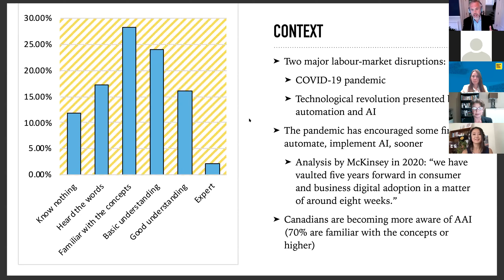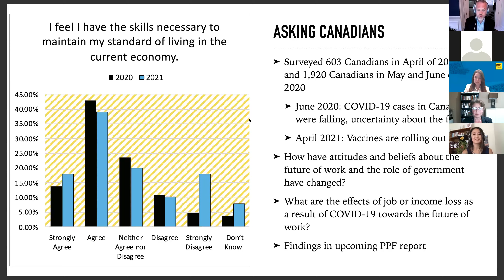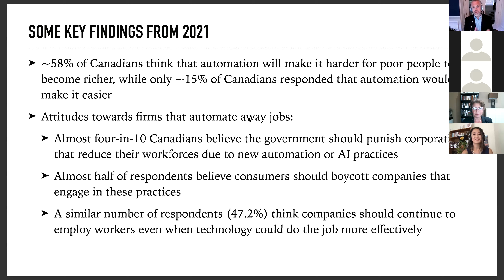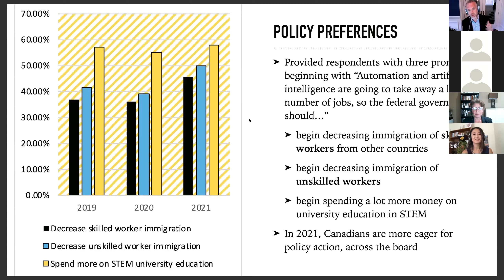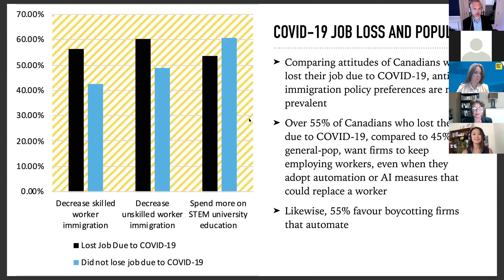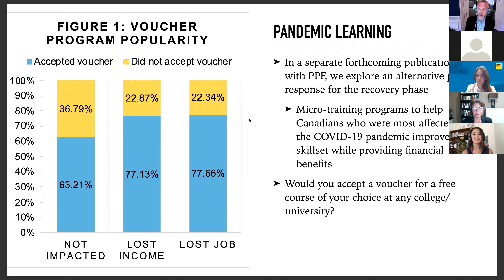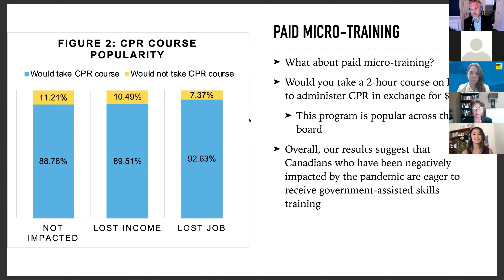Public Perceptions of AAI through the pandemic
Peter Loewen, PPF Fellow, Professor in the Department of Political Science and the Munk School of Global Affairs and Public Policy, and BNW Policy Paper author.

This session will include audience Q&A